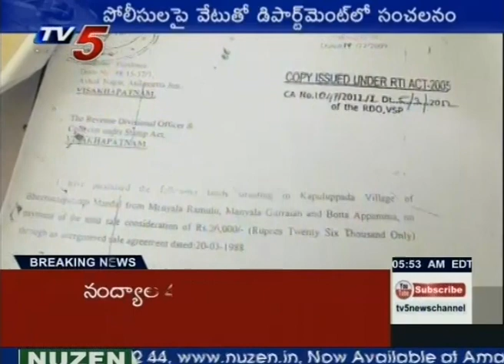Gangster Nayeem Case | SIT Team Getting Ready To Arrest Political Leaders | TV5 News